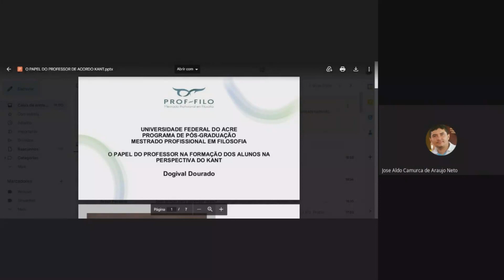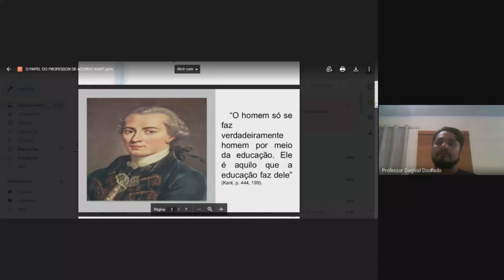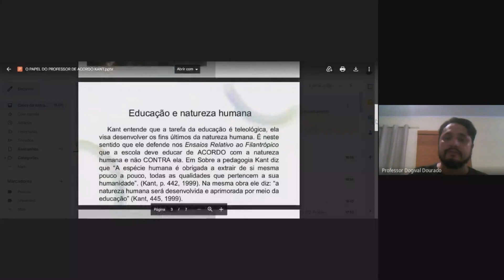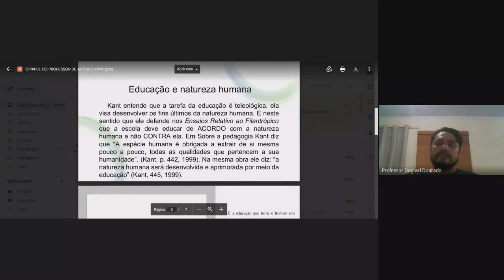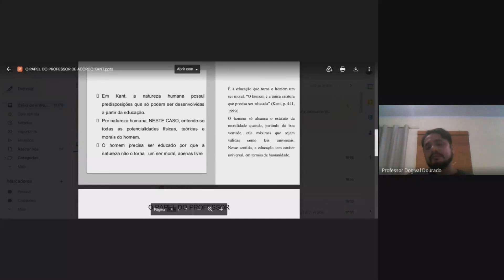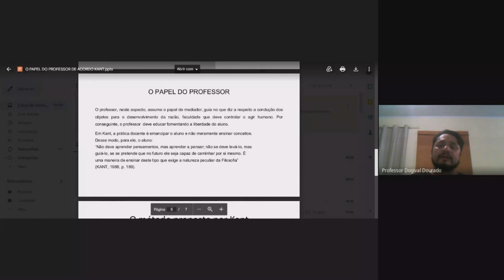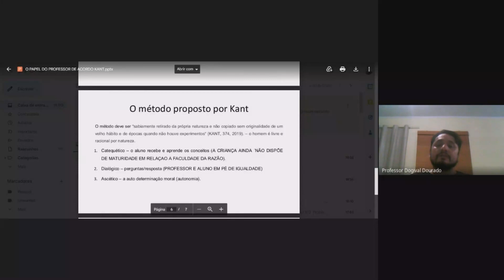IV ENPROF-FILO - Dogival De Melo Dourado - UFAC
O PAPEL DO PROFESSOR NA FORMAÇÃO DOS ALUNOS DE ACORDO COM KANT
Eixo temático:  Formação Docente Em Filosofia: Estágio Supervisionado, Pibid, Residência Pedagógica E Atividades De Extensão